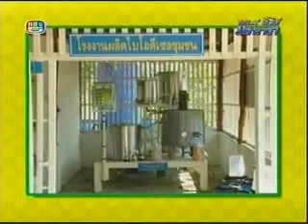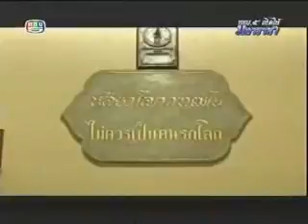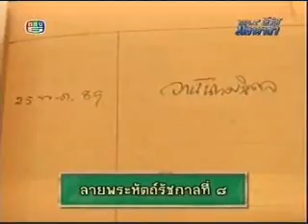รายการ รถโรงเรียน :เสนาลิง Part 1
รายการ รถโรงเรียน  เเขกรับเชิญ เสนาลิง สมเกียรติ จันทร์พราหมณ์

นักเรียนเก่าเทพศิรินทร์ รุ่น 107

ออกอากาศ ทาง ช่อง 5 วันอาทิตย์ที่ 5 ธันวาคม 2553 เวลา 12:55 น - 14:00 น

ขอขอบพระคุณ ทางGMM มา ณ ที่นี้ครับ

ที่ได้อนุญาตให้นำเทปนี้มาเผยเเพร่ ต่อพี่น้อง เทพศิรินทร์